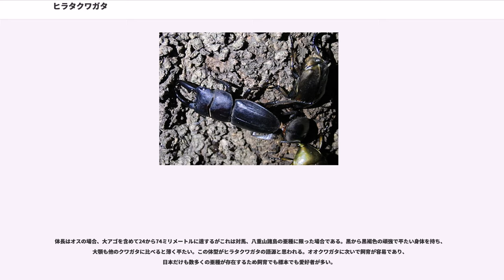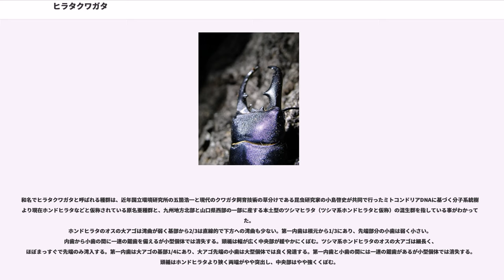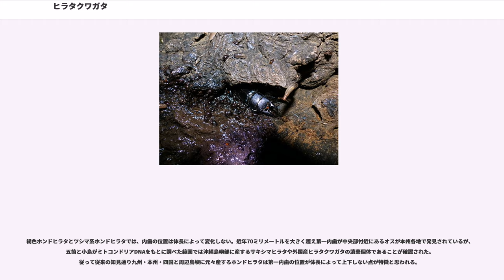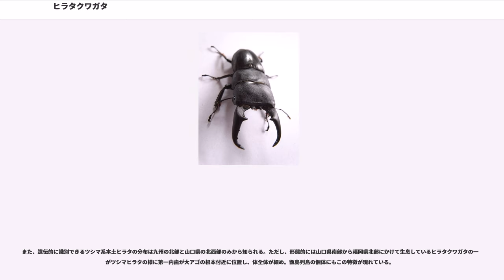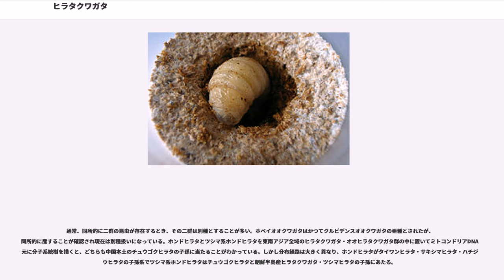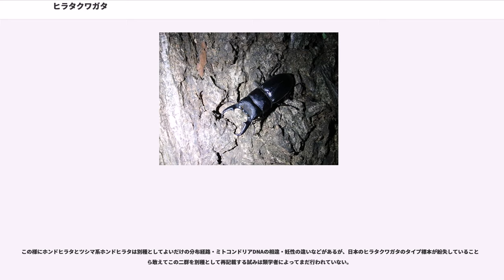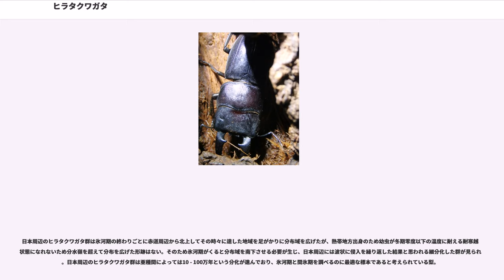ヒラタクワガタ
ヒラタクワガタ（平鍬形 "Dorcus titanus"）は、コウチュウ目・クワガタムシ科・オオクワガタ属・ヒラタクワガタ亜属の1種で、25亜種に分類されている
オオクワガタ属の中で最大種である。
ヒラタとは平べったい体型をしていることから名付けられ、種小名の"titanus"はギリシア神話の神々であるティターンに由来している。
また、日本では外国産亜種などの放虫による遺伝子汚染が問題となっている。

体長はオスが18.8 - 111mm、メスが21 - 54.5mm。

生息地域（亜種）や個体差によって大きさに幅があるが、110mmに達する野生個体(オス)が見つかっているのはクワガタムシ科の中でも最大級の大きさである。
体型は平べったく幅広く、体色は黒から黒褐色である。
オスの大アゴは太く平べったく根本にある大きな内歯が一対とノコギリ状の小歯を持つ。小型個体では小歯が消失していることもある。
足は短く、前足は幅広くやや内側に曲がっている。
メスや小型オスでは背面の艶が強く、上翅にはうっすらと点でできている弱い縦スジが見られる。
メスの腹には細かい黄色の毛がある。
上翅（背中）がツルツルとした感じがする（ぼやけたスジがある）。
前腕が先端に向かって湾曲しながら広がって行く形をしている。
小さなサイズになると小さい突起が目立たなくなり、より光沢が増す。

日本、インドネシア、ボルネオ島、フィリピン、マレー半島、タイ、ベトナム、ラオス、ミャンマー、インド、中国、台湾、朝鮮半島

本種はかつて氷河期にスンダランドと呼ばれる大陸で派生し、南と北の2方向に分布を拡大したと考えられている。
南へ向かった個体群はその後の地殻変動や氷河期後の海面上昇による島々の成立とともに分断され、東南アジアの島々で分化したと考えられている。
北に向かった個体群はさらに東アジアを進み、朝鮮半島経由および南西諸島を経由して日本列島に たどり着いたと考えられている。

低地から山地までの広葉樹や照葉樹の森林に生息している。
生息数は、日本の東日本などではやや少ないが西日本ではやや多い傾向にある。
湿度の高い環境を好むようで、日本では河川敷や河川近くの林などで多く生息している。
成虫は夜行性であり、広葉樹や一部の照葉樹の樹液を餌としている。樹木の洞などに隠れて生活している。
成虫での寿命は1 - 3年である。
南方に生息する大型亜種では、昼間であってもオスが縄張りやメスを争っている姿が見られるという。
気性は荒く大顎で挟む力は強烈であり、この大顎が凶器となってオスがメスを殺すことも多いため飼育には注意が必要である。
大型亜種はその気性の荒さと体格のため、他の甲虫との戦いでは優位に立ちやすい。但し、体表の硬さと力の強さの反面鈍重なため敏捷性には欠ける。全く飛べない訳ではないが飛翔性は低くめったに飛ばないので生息範囲を拡げにくい。

　補足：（本州のヒラタクワガタについて）

　（※コクワガタよりも気配を感じて樹洞や樹皮の裏に隠れる逃げ足は速い。ただし、コクワガタの様に落下することは少ない。）

　（※夕刻、発生場所から飛翔して樹液に移動する様子が頻繁に目撃されている。）

メスは広葉樹の立枯れの地中部や倒木の下部などに産卵し、卵は約1ヵ月ほどで孵化する。
幼虫は、やや湿度が高く菌糸などによって腐朽の進んだ朽木の中で生活しその朽木を食べて育つ。幼虫期間は約1年である。
蛹になるために蛹室を作り、約1ヵ月かけて蛹となる。蛹から約1ヵ月ほど経ってから羽化する。
さらに羽化から約1ヵ月ほど経ってから蛹室を出て活動を開始する。

近年外国原産の亜種や別地域の日本産亜種が自然に放され、別亜種どうしの交配種が数多く確認され日本元来のヒラタクワガタへの遺伝子汚染や生態系への影響が懸念されている。

25亜種に分類され、日本では12亜種が特定されている。また、未特定の個体群も確認されていて今後も整理されると予想されている。

ミトコンドリアDNAを解析した結果、分岐の順序が明らかとなっている。

「ヒラタクワガタ」という名称は、日本に広く分布する亜種"Dorcus titanus pilifer"の和名としての印象が強いが分類学上では日本産亜種、外国産亜種を含めた「種」の和名とされている。
現在でも、分類等については研究者によって意見が分かれるところである。

体長はオスの場合、大アゴを含めて24から74ミリメートルに達するがこれは対馬、八重山諸島の亜種に限った場合である。黒...